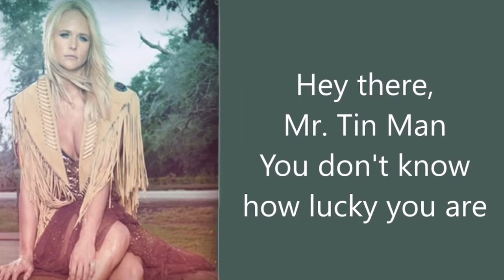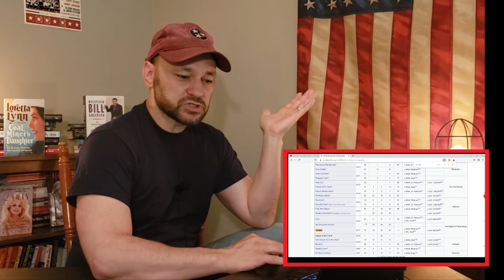Miranda Lambert - Tin Man (2017) [Country Music Reaction, Reviews, & History]